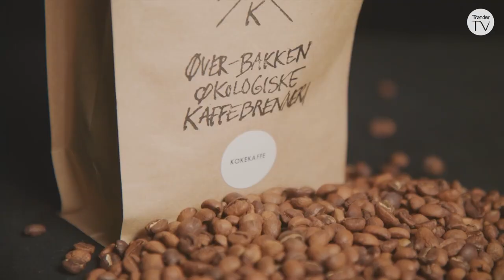Kaffepraten med Rita Ottervik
Bjarne Håkon Hanssen i samtale med interessante og hyggelige mennesker fra Trøndelagsregionen. Denne uka skal vi bli bedre kjent med avtroppende ordfører i Trondheim - Rita Ottervik